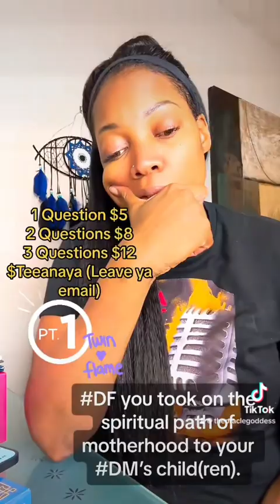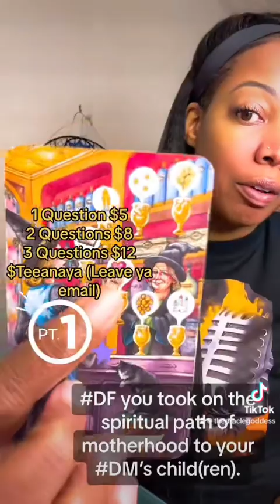Part 1: Df takes on the spiritual role of motherhood to Dm’s child(ren). Twinflame.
If you ain’t with it….Skip it! That simple 😘